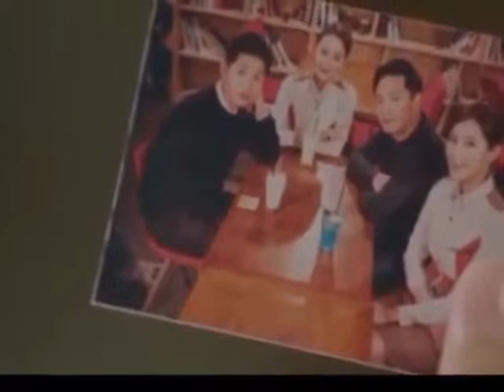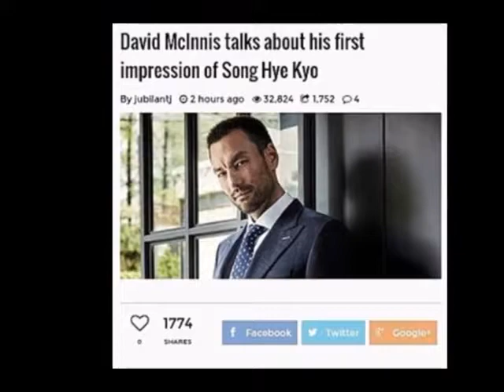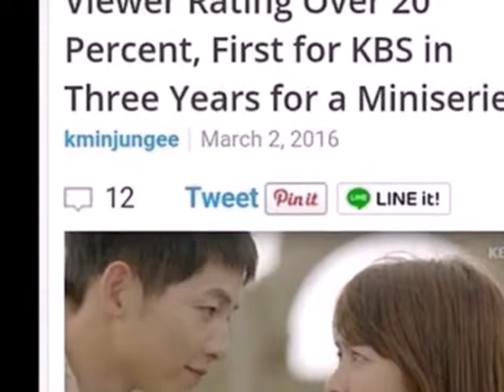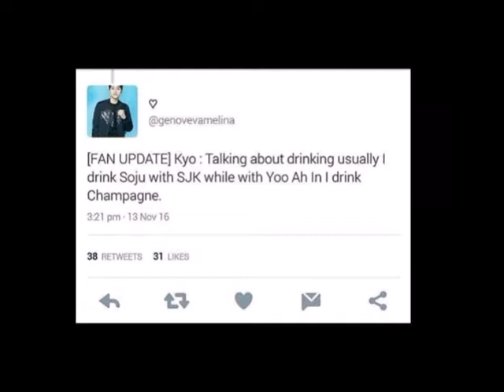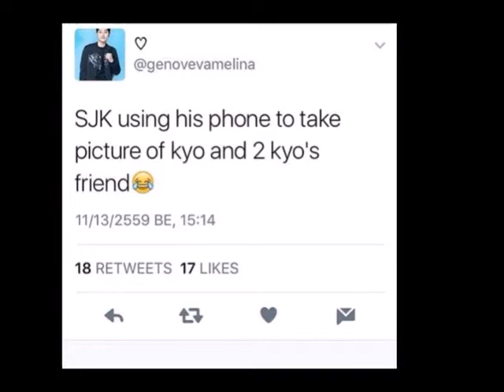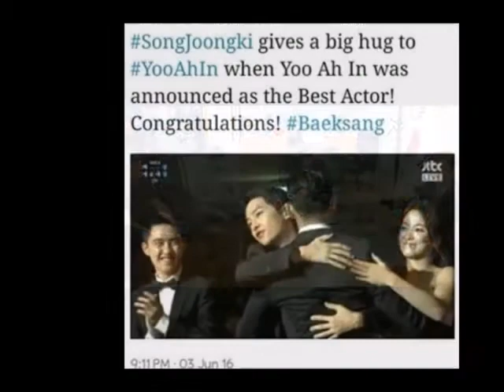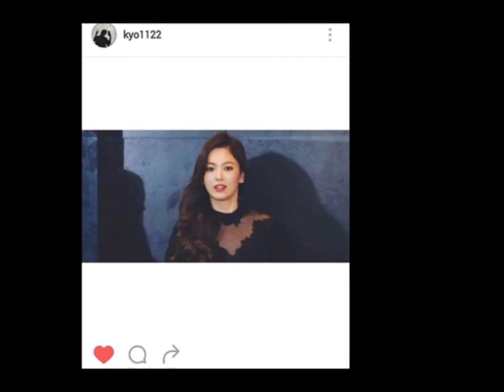song joong ki and song hye kyo wedding in real life video 170816 22